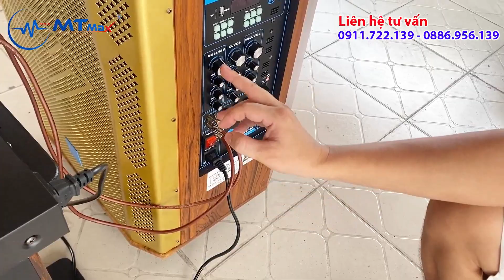Hướng dẫn kết nối chi tiết JBK03 pro vào loa kéo